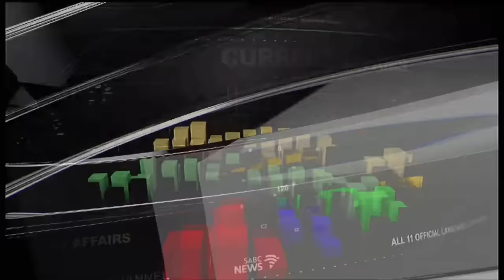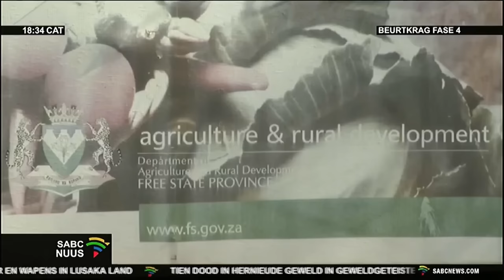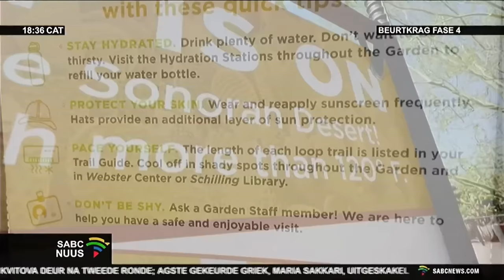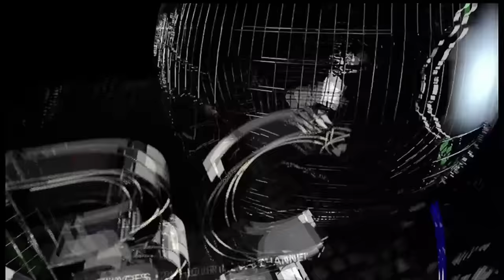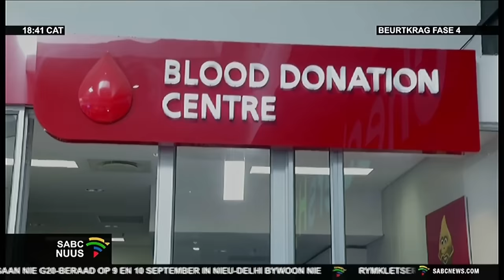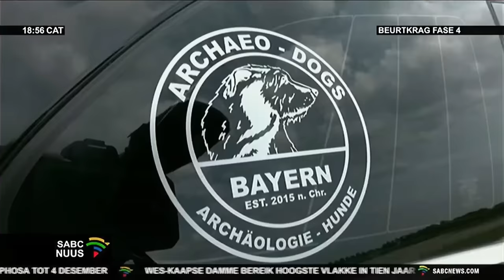Afrikaans Nuus | 29 Augustus 2023